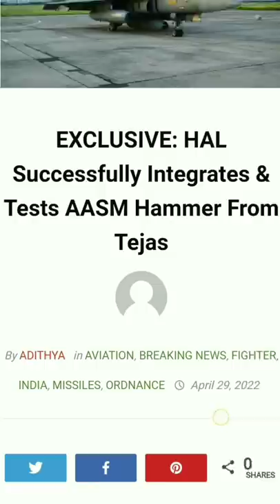भारतीय तेजस बना राफाल की टक्कर का फाइटर जेट दागी Hammer Missile Tejas=Rafel#shorts#Defence shorts